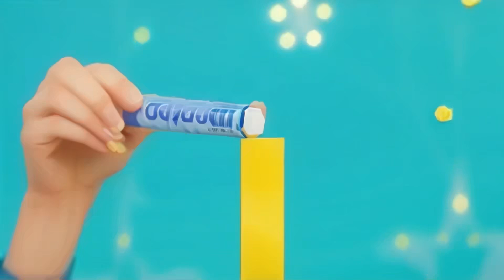100 Layers of Food Challenge | Awesome Kitchen Hacks by Toon Challenge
Get ready for a new food challenge! Today is going to be a lot of fun, join us!